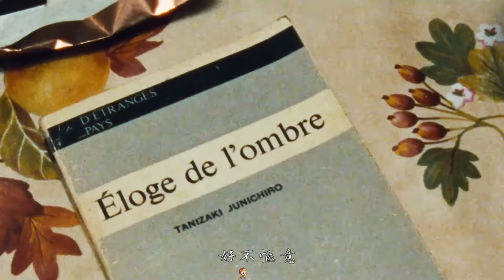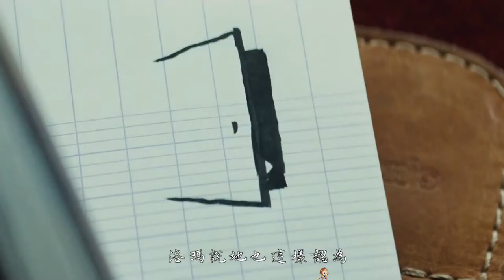天才少女為何自殺，關於生命的意義，高分冷門佳片《刺猬的優雅》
電影，影視，解說，法國電影，刺猬的優雅，劇情